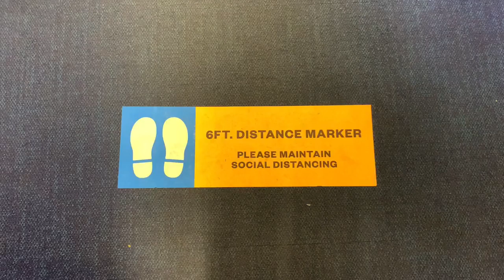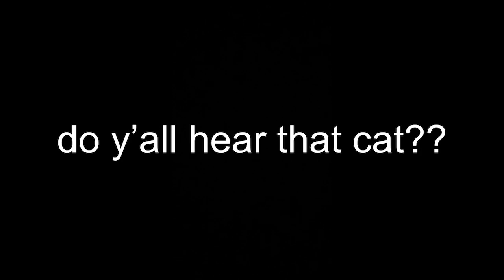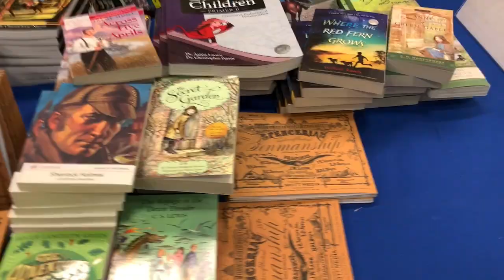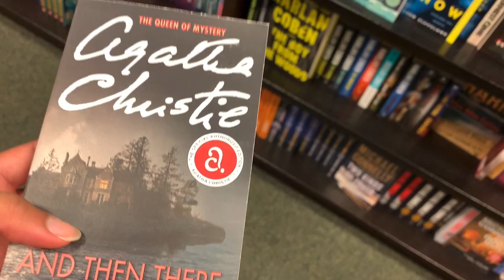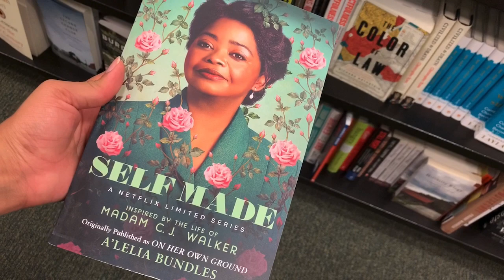🌵My Weekend in Phoenix, AZ🌵| Birthday Ep. 6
Heeeyyy peeps!! Today is Episode 6 of my birthday month! ♍️🎂 This vlog is about my weekend in Phoenix, AZ! I had a wonderful time seeing the sights! For this birthday I’m celebrating all month long, and you get to join me! Also, a B I G thanks to everyone who wished me a happy birthday! If you have any birthday ideas, comment them below! Love you guys!